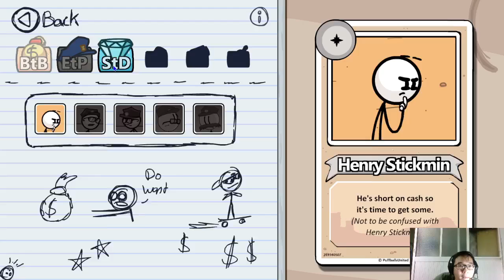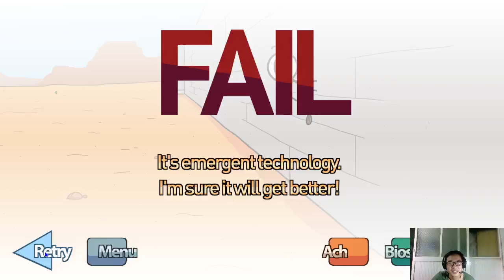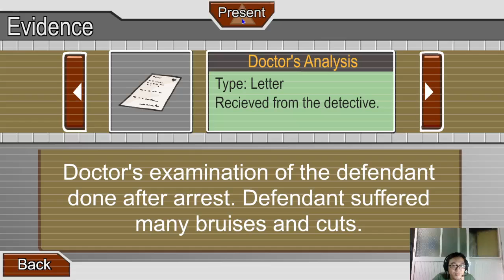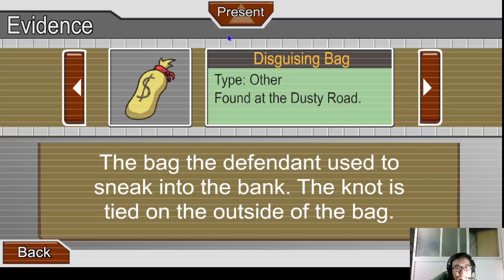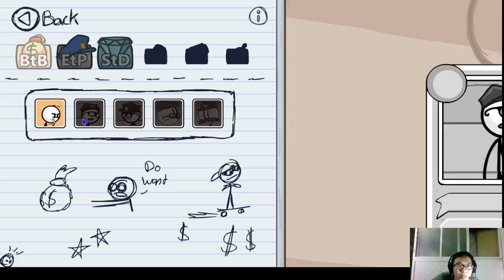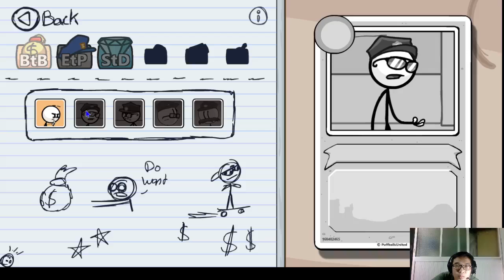Henry Stickmin Collection #1 - Henry Stickmin nhưng nó lạ lắm =)))))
Đây là buổi steam của mình trên FB á UwU